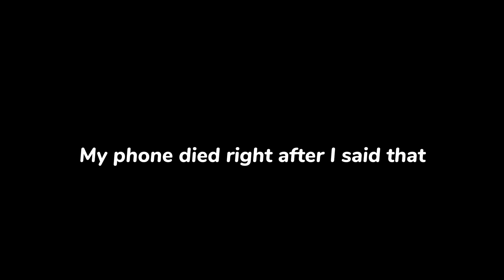December Vlog 19| is it Friday already?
Didn’t have school for long but tutoring at 2:45 and went to the gym right after so I got home pretty late…